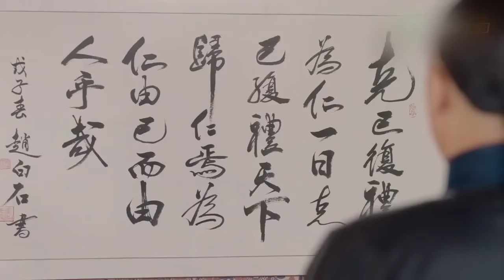❥周莹替赵白石解决燃眉之急，赵白石感动不已内心OS：女神好厉害~